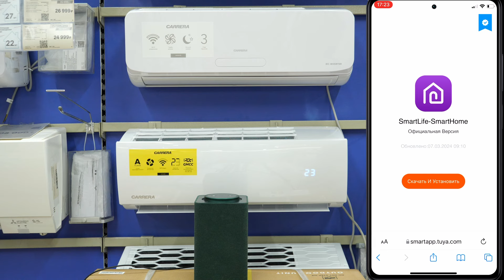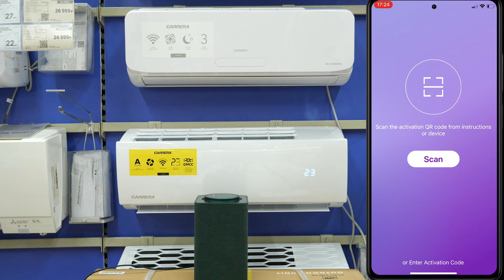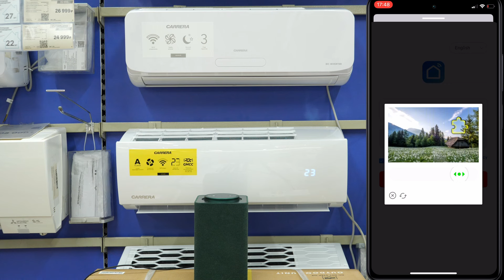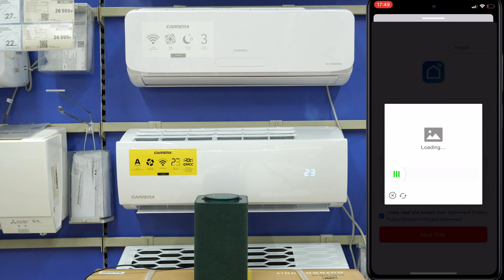Установка приложения для кондиционеров CARRERA и подключение к умному дому Яндекс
Подробная видеоинструкция по подключению кондиционеров к умному дому Яндекс. Голосовое управление через колонку Алиса.
Актуально для моделей:
CARRERA CRCA070; CARRERA CRCA090; CARRERA CRCA120; CARRERA CRCA180; CARRERA CRCA240
Узнать о кондиционерах CARRERA и купить их вы можете на сайтах: